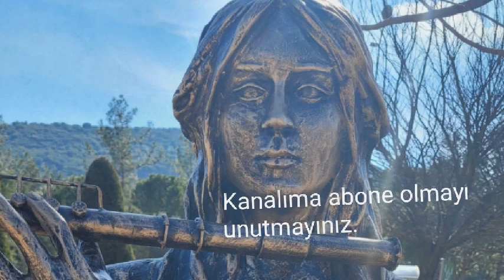Aşk Denen Acı (Muğla/Menteşe fotoğrafları)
Aşka dair yazdığım bu hüzünlü sözümü, Muğla/Menteşe fotoğrafları ile birlikte sundum.